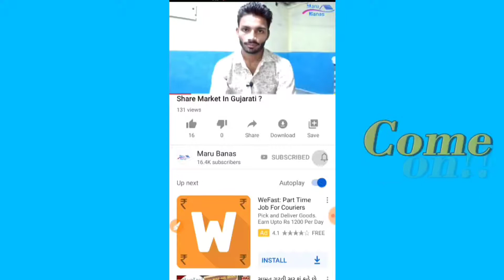જુવો 20મી સદીની કેટ્લીક એવી દુર્લભ તસવીરો જે ભારતની ભવ્યતાનું વર્ણન કરે છે Angel Academy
વધુ વીડિયો જુઓ

My Social ID Profile.